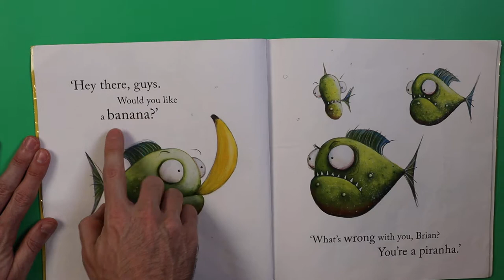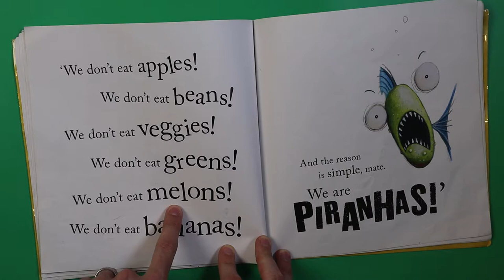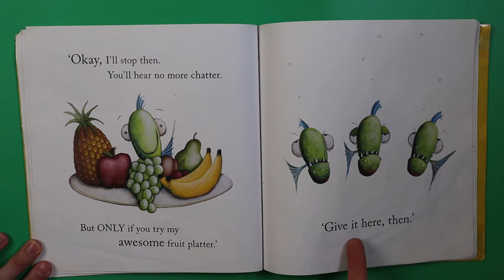Piranhas Don't eat BANANAS!! By Aaron Blabey, A Read Aloud Book for Kids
Piranhas Don't Eat Bananas by Aaron Blabey.

Support the author by getting the book

A great book about a wonderful piranha named Brian who tries to educate his fellow piranhas about fruit. Read along with Luna and me to see how they react as Brian introduces a variety of tasty non-human treat to his buddies!